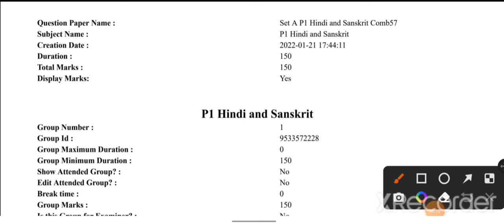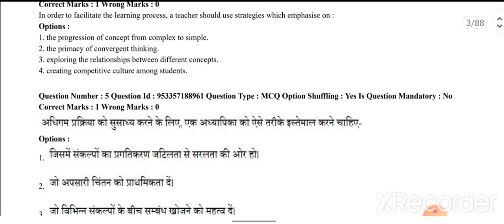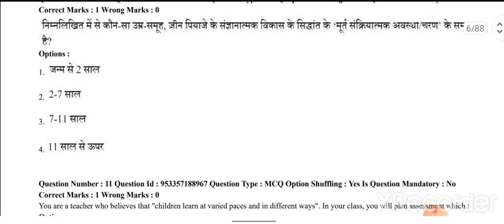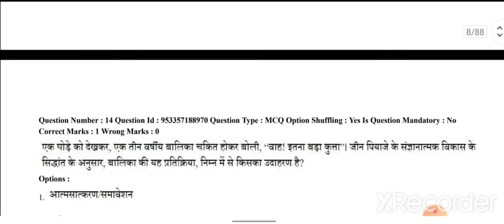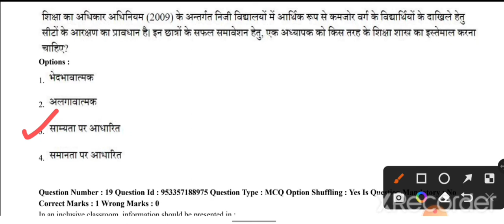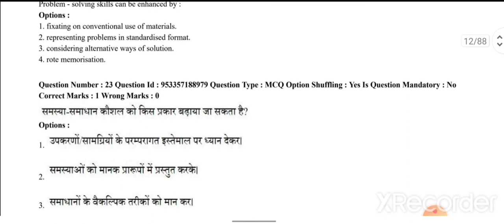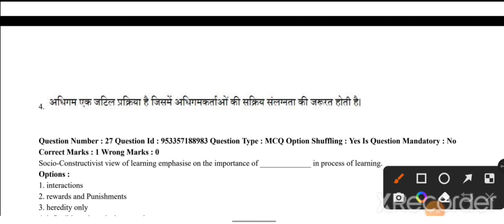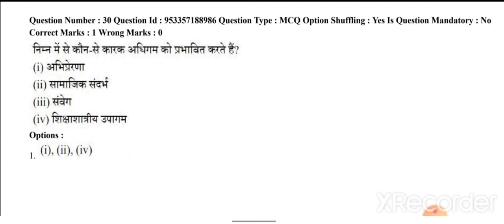CTET-Privious years questions-2022/Official website visit than prove question papers/ctet2022_01_21